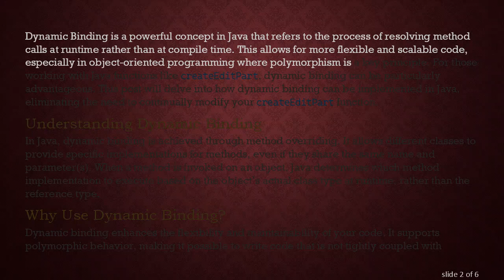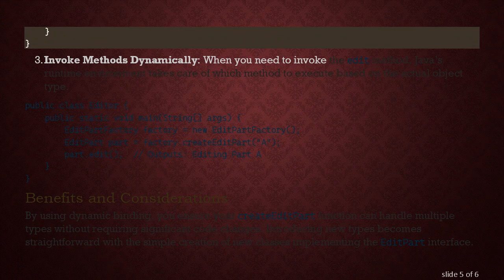Implementing Dynamic Binding in Java: Enhancing Flexibility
Learn how to leverage dynamic binding in Java for more flexible and maintainable code, especially when working with functions like createEditPart without modifying them directly.
Dynamic Binding is a powerful concept in Java that refers to the process of resolving method calls at runtime rather than at compile time. This allows for more flexible and scalable code, especially in object-oriented programming where polymorphism is a key principle. For those working with Java functions like createEditPart, dynamic binding can be particularly advantageous. This post will delve into how dynamic binding can be implemented in Java, eliminating the need to continually modify your createEditPart function.

Understanding Dynamic Binding

In Java, dynamic binding is achieved through method overriding. It allows different classes to provide specific implementations for methods, even if they share the same name and parameter(s). When a method is invoked on an object, Java determines which method implementation to execute based on the object’s actual class type at runtime, rather than the reference type.

Why Use Dynamic Binding?

Dynamic binding enhances the flexibility and maintainability of your code. It supports polymorphic behavior, making it possible to write code that is not tightly coupled with specific class implementations. This is extremely useful in scenarios where future extensions to the program might introduce new classes or functionalities.

Implementing Dynamic Binding for createEditPart Function

To utilize dynamic binding with a function such as createEditPart, consider the following steps:

Define a Common Interface or Superclass: Ensure that all potential classes for the createEditPart function adhere to a common interface or derive from a common superclass. This sets the stage for polymorphism.

Override Methods in Subclasses: Each subclass should provide its own implementation of the method to be dynamically bound. This allows the createEditPart function to operate polymorphically.

Invoke Methods Dynamically: When you need to invoke the edit method, Java’s runtime environment takes care of which method to execute based on the actual object type.

Benefits and Considerations

By using dynamic binding, you ensure your createEditPart function can handle multiple types without requiring significant code changes. Introducing new types becomes straightforward with the simple creation of new classes implementing the EditPart interface.

However, always consider readability and the extent to which your applications will scale. While dynamic binding provides flexibility, it can sometimes introduce complexity if not managed correctly. Proper design patterns such as the Factory Method pattern, as illustrated above, can help manage such complexities.

In conclusion, dynamic binding in Java is a hallmark of the language's object-oriented capabilities. By leveraging this feature wisely, you can create robust, scalable, and flexible applications that accommodate future growth while minimizing required code changes.